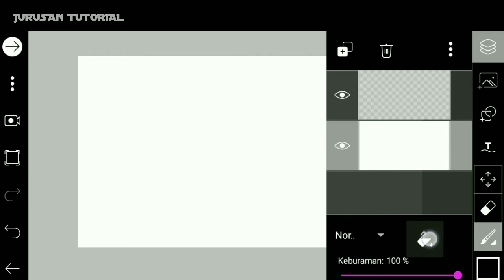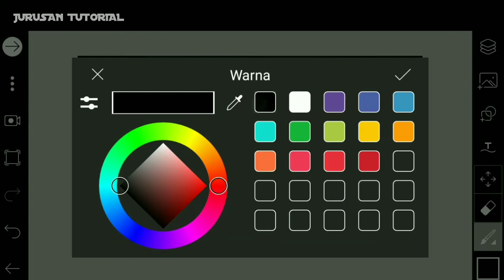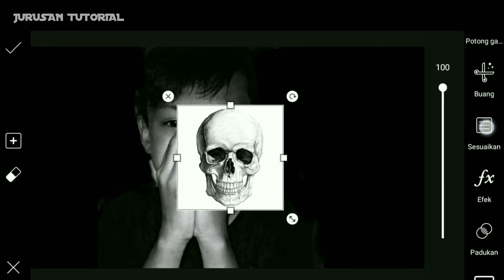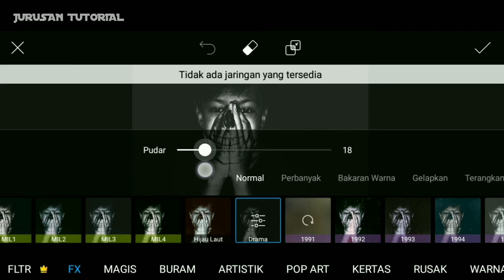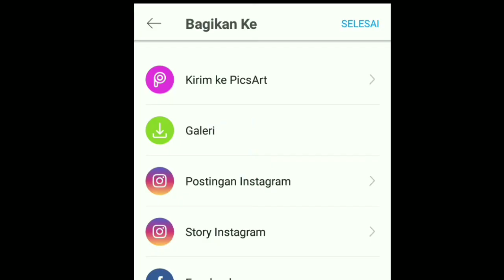Picsart Skull Effect - Picsart Photo Editing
Cara edit foto Skull Effect di hp dengan menggunakan aplikasi PicsArt.

Instagram jurusantutorial
Jurusan Tutorial